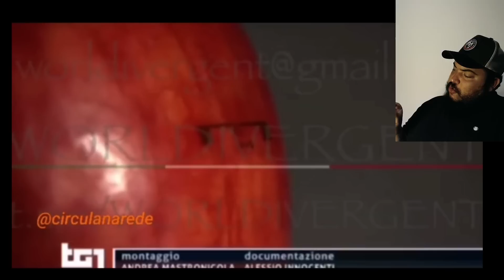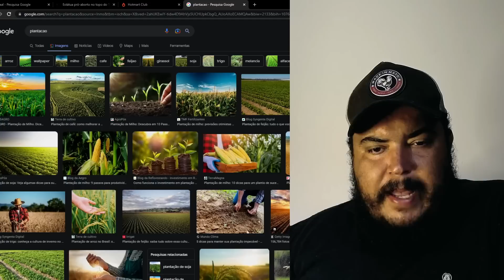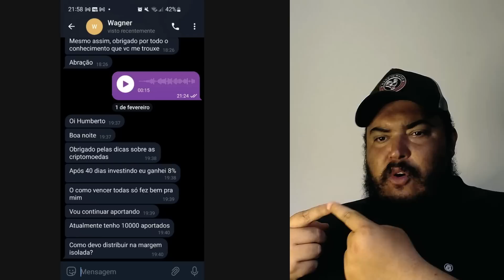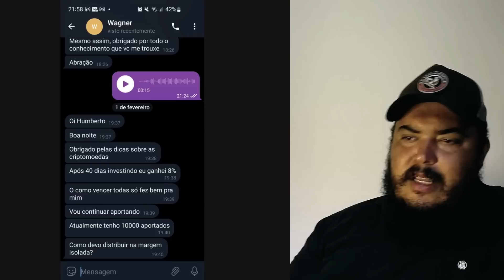Alimentos com nano robôs será uma realidade na Europa